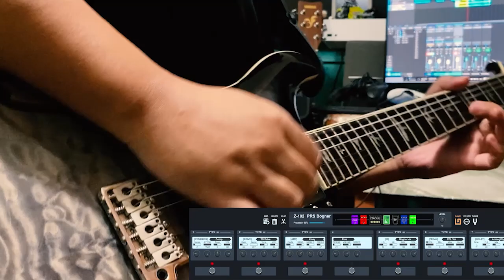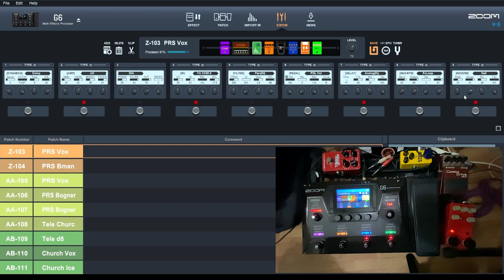Tweaking a drive/lead tone from scratch (Tagalog)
Tweaking a drive/lead tone from scratch.

Sensya na Sir Peter De Vera, medyo napahaba ang video pero sana makatulong. 😁 And para na din sa ilan-ilang nagtatanong tanong about sa tone natin.

timecode:
intro - 0:00
samples - 0:59
pickup tone - 2:33
amp or amp sim setting - 3:04
compressor setting - 7:19
reverb setting- 8:17
delay setting - 9:15
distortion setting- 10:17
booster setting - 15:04
mid boost technique - 15:46